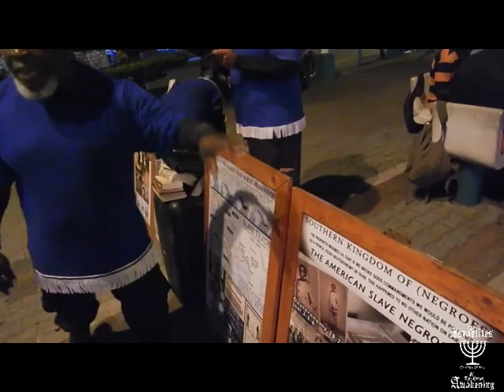Black Lives Matter to The Most High!!! Israelites in Trinidad & Tobago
Israelites of the Great Awakening take to the streets of Trinidad and Tobago to awaken the lost sheep of Israel, you so called blacks, Hispanics and Native Indians (Caribs, Arawaks, Amerindians)